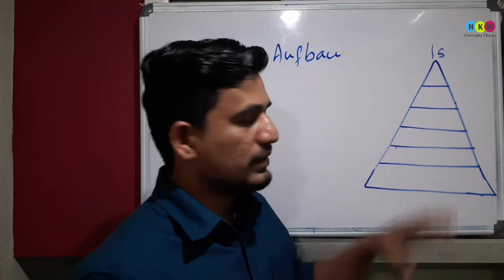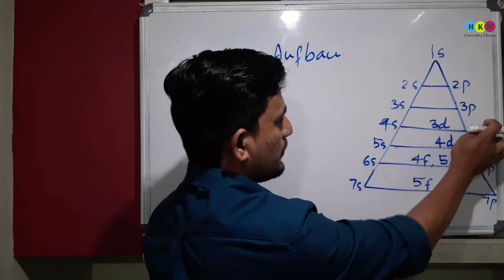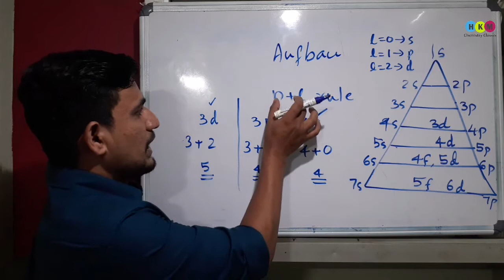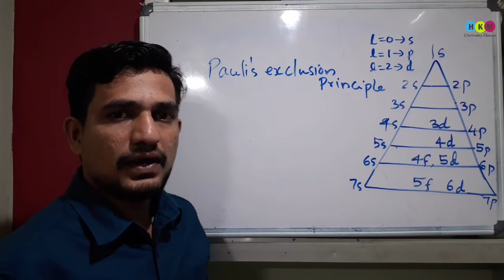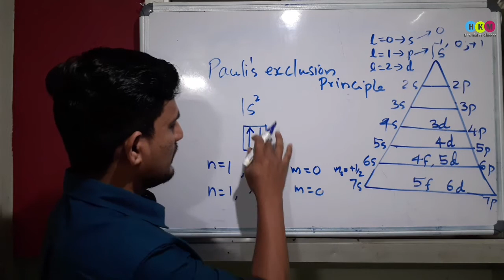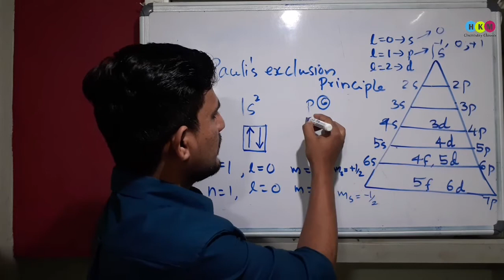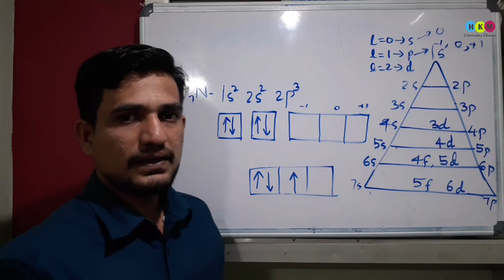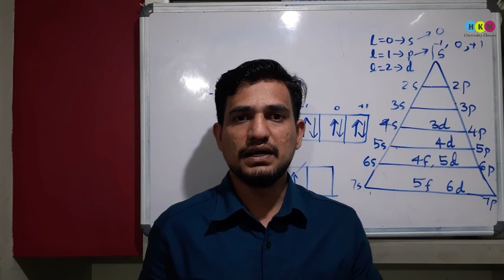Filling of electrons | Focus area 2021|Plus one chemistry |Chapter 2